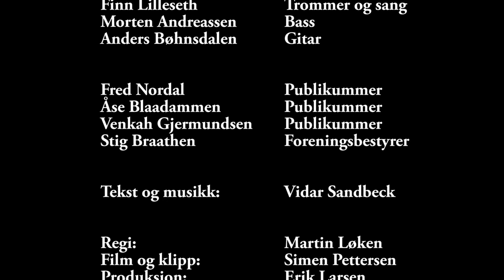Levi Henriksen & Babylon Badlands: "Levebrød".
Tekst og musikk: Vidar Sandbeck. Produsent: Henrik Maarud.
Video: Regi: Martin Løken. Film & klipp: Simen Pettesen. Produksjon: Erik Larsen